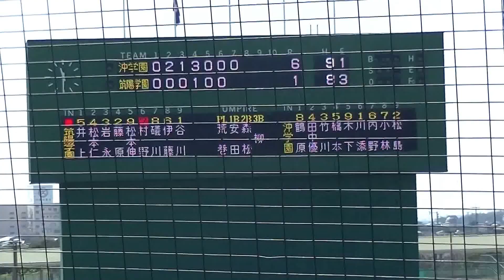2016 春 高校野球 福岡大会 沖学園 川添投手ピンチでの投球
春季福岡大会4回戦
沖学園ｖｓ筑陽学園